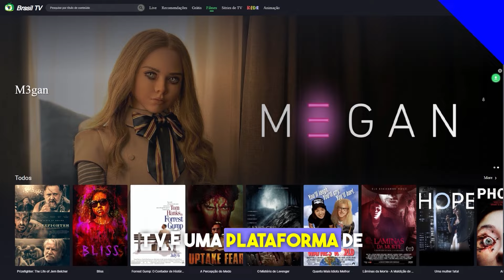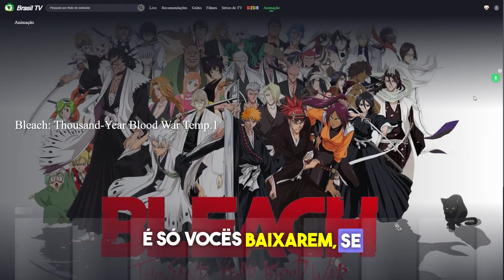GTA V VIDA DE CAMINHONEIRO | MEU CÁMINHAO ESTÁ CHAMANDO MUITA ATENÇÃO! VAI DAR RUIM 🔥😨 #228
Vem pra Brasil tv e tenha seu próprio cinema🥰

🚨 PARTICIPOU DO VIDEO 👉 @ALBGAMERZL